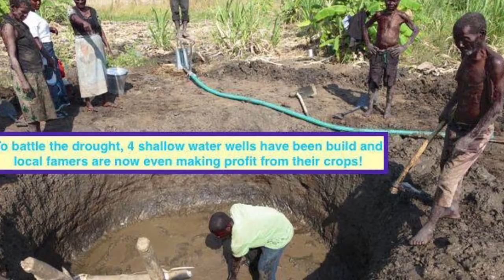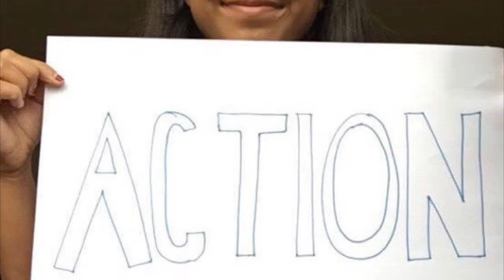Action for Muona